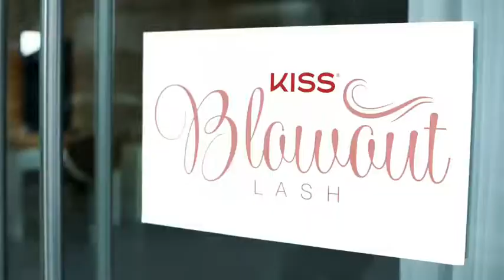Kiss Blowout Lash commercial